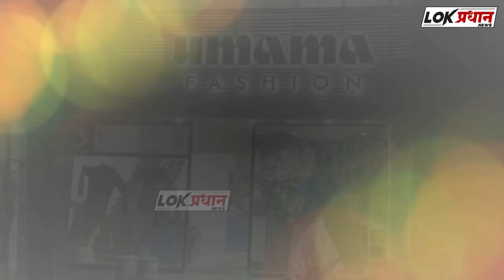शिवसेनेच्या महाआरोग्य शिबिरास प्रचंड प्रतिसाद